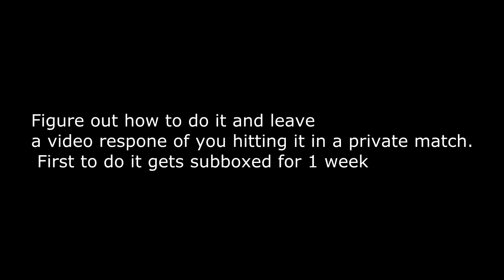Codiak is creative episode 1 - The magician shot NEW TRICKSHOT!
small tip, if your doing this online or without using a bot mod, then you have to do this at the very start of the round. Goodluck ! ;)